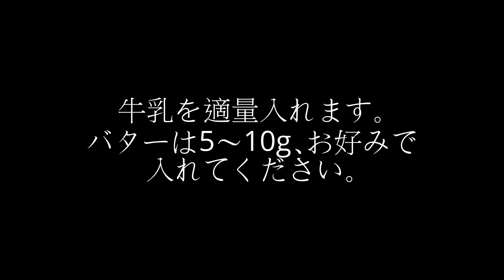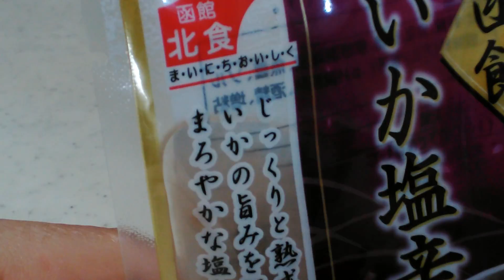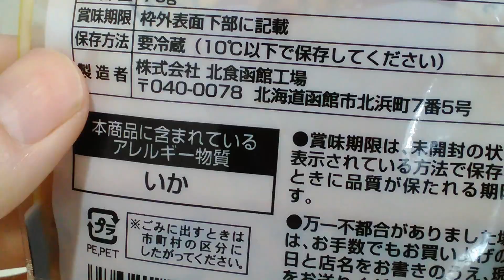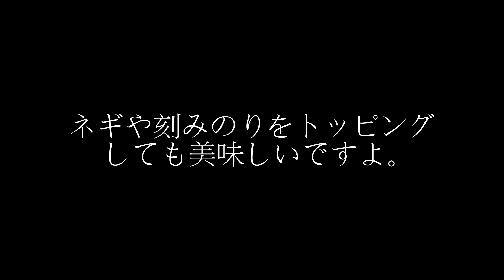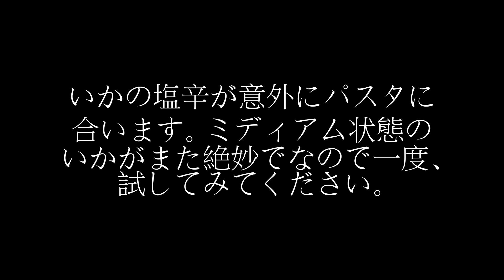いかの塩辛、ミディアムな状態が絶品！ 意外とパスタに合う作り方。（調理）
イカの塩辛を使ってスパゲティを作ります。
イカのミディアム状態が絶品、以外とパスタと合います。
是非、一度試してみてください。

0:00 先頭
0:40 オリーブオイルを少し加えます。 オイルを加えることで麺同士が 引っ付くのを防ぎます
0:45 また麺をコーティングすることで 水分の吸い込みを抑え、 ふやけ防止にもなります
2:10 ゆで汁を少しだけ取っておきます。 ゆで汁を味付け時に使うことで とろみを付けることができます
2:41 先程、取り置きしたゆで汁を フライパンに入れます
3:28 牛乳を適量入れます。 バターは5~10g、お好みで 入れてください
5:15 火を止めていかの塩辛を入れます。 余熱でミディアム状態に なるまで混ぜてください
6:35 最後に隠し味として少量の 醤油を加えます。ほのかな 香り付けにもなりますよ
8:52 ネギや刻みのりをトッピング しても美味しいですよ
8:57 いかの塩辛が意外にパスタに 合います。ミディアム状態の いかがまた絶妙でなので一度、 試してみてください